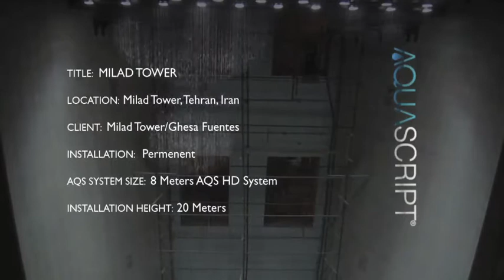AQUASCRIPT AQS HDS 8m, MILAD TOWER, Tehran, Iran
An 8 m AQS HD system was installed in 20 m height at the 4th tallest freestanding TV tower in the world, the Milad tower, Tehran, Iran.